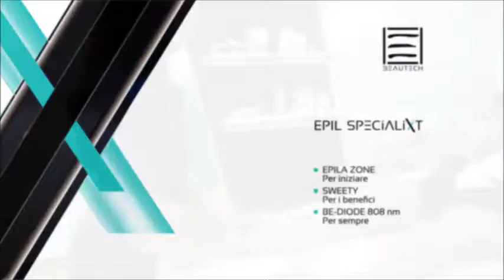Resina Polimerica Brasiliana e Pasta di Zucchero | Cosmo Beautech 2020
CERETTA LIPOSOLUBILE FACILE
MORBIDA ED ELASTICA
Un’intera gamma di prodotti specifici per procedure di epilazione professionali in grado di soddisfare le più particolari esigenze e abitudini epilatorie. Cere dall’elevata qualità ed adesività per garantire un’epilazione efficace e sicura: dalla classica ceretta in cartuccia o in barattolo per l’epilazione tradizionale, alla cera brasiliana che si presta al metodo di strappo manuale senza strisce grazie alla sua particolare elasticità. Infine, formulazioni cosmetiche studiate ad hoc per idratare, nutrire e lenire la pelle prima e dopo il trattamento di epilazione.

BRASILIANA LATTE DI VANIGLIA
È realizzata con una formula super soft e ideale per pelli sensibili e stesure extra lunghe senza sprechi. La sua versatilità e lo strappo delicate, assicurano una rimozione totale dei peli in tutte le zone del corpo. La presenza dell’Ossido di Zinco garantisce una maggiore delicatezza grazi al suo effetto disarrossante e calmante.

BRASILIANA VITIS VINIFERA
Innovativa formula a base di resine ipoallergeniche e impreziosita con l’olio di Vitis Vinifera che conferisce morbidezza e una stesura ottimale della cera, si scalda a temperatura bassa e quindi non aggredisce il derma. La parte più sorprendente è l’aspetto della cera, da fredda è color porpora chiaro con punti luce caratterizzanti e una volta sciolto diviene un colore più intenso permettendo di capire quando è completamente pronta per lo strappo senza strisce.

SWEETY PASTA DI ZUCCHERO
L’antica ricetta dell' epilazione con Pasta di Zucchero ha origine 5000 anni fa in Egitto. La grande Cleopatra ricorreva a un rito chiamato “Halawaa” che consisteva in una epilazione dolcissima ottenuta con una pasta a base di acqua zucchero e succo di limone. Questo artigianale metodo epilatorio si sta diffondendo in tutta Europa per le sue qualità